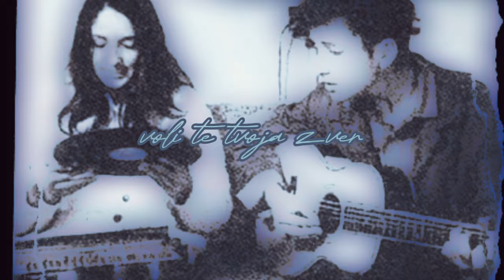Voli te tvoja zver ( Divlji Anđeli - Cover )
Divlji Anđeli - Voli te tvoja zver ( Cover 2024 )
Tekst: Marina Tucaković i Nebojša Boca Savić